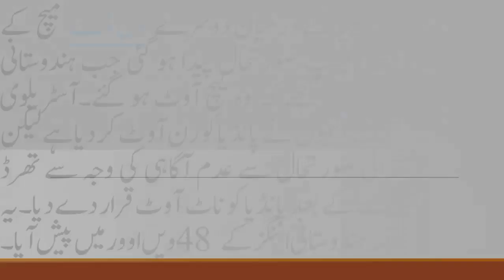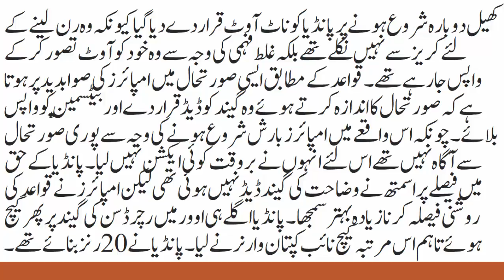India vs Australia Hardak Pandiya's catch, run out but nut by official YouTube channel Pak Tube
India vs Australia Hardak Pandiya's catch, run out but nut by official YouTube channel Pak Tube 1965